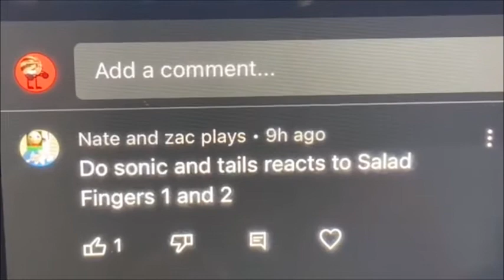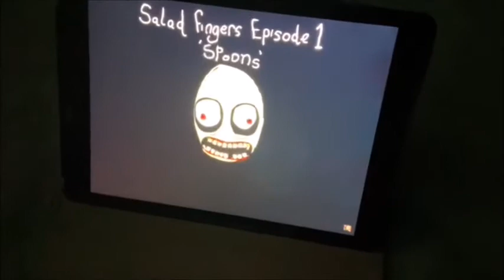Sonic and Tails React Salad Fingers 1 & 2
Thanks to youtuber Nate and Zac Plays, this next reaction video is now on the next board! As you can tell, we're heading straight closer to the fall season plus Halloween. Don't let any monsters try to pop out and scare you if you saw them at night. Salad Fingers will only be reacted for Sonic and Tails to have a closer look of this strange video. Nothing is realistic, but it sure kind of the same than Slender Man. In a meantime, Sonic and Tails will find out which video is better in between one and two.

Feel free to send this video with your friends if you like it. Your choice matters. The next episode of the Deals will be happening on September 30th at the end of the month and stay tune for the new episode of the Inanimate Insanity Invitational Episode Ten in October.